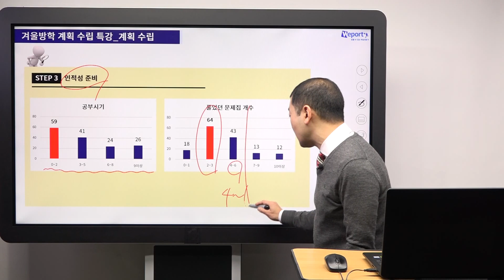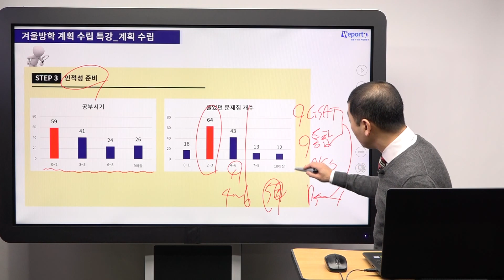대기업 인적성 준비기간 및 인적성 교재 고르는 방법!(홍기찬 선생님)